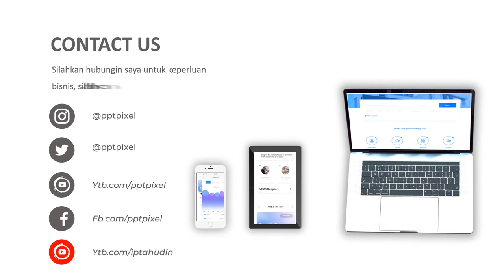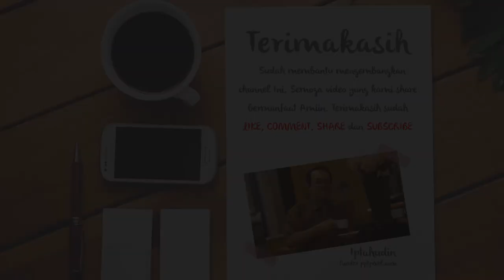Agen Video Animasi Beauty Salon and SPA Services, Salon Wanita, Produk Salon, Spa Beauty, Kecantikan